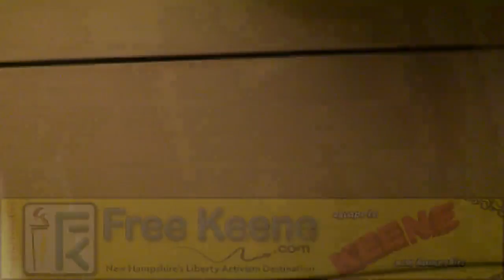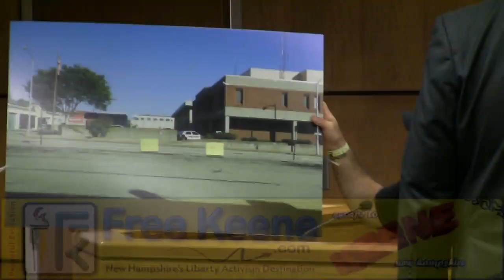Garret on Trial for Chalking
Arrested with seven other liberty activists for chalking at the police station in Manchester, FreeConcord.org's Garret Ean refuses to take the plea deal and goes to trial.